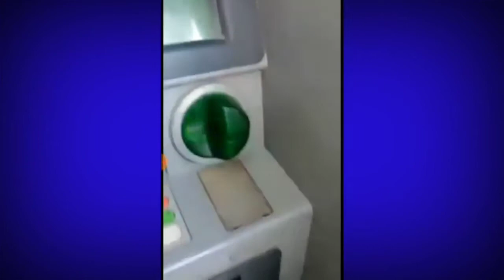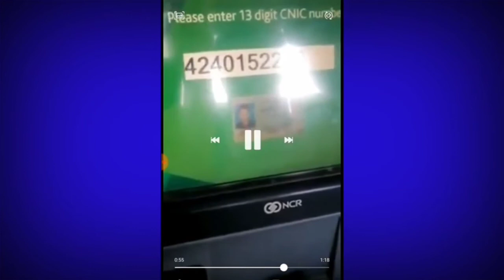How to withDraw Ehsaas Emergency Cash with ATM Machine in Pakistan،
ATM
مشین سے رقم وصول کرنے کا بہت ہی آسان طریقہ
Prime Minister Of Pakistan introduce to Ehsaas Emergency Cash for deserving people's.
In this video I will gonna show you how to withDraw Ehsaas Emergency Cash with ATM Machine in any where in Pakistan.